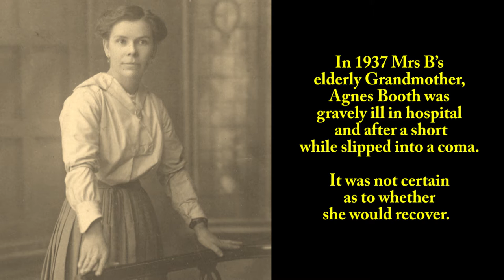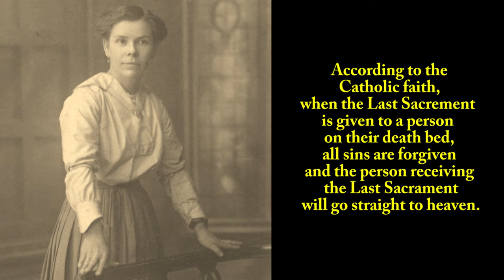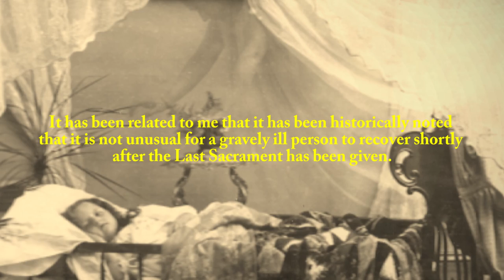Do You Believe in Angels (ENTERTAINMENT PURPOSES ONLY)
Do You Believe in Angels.